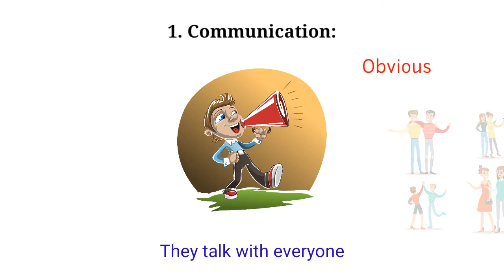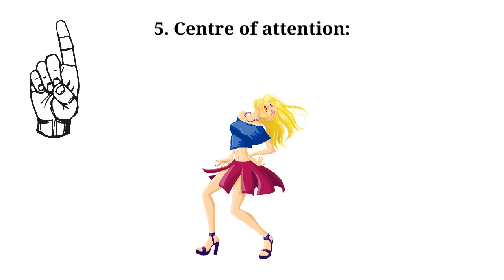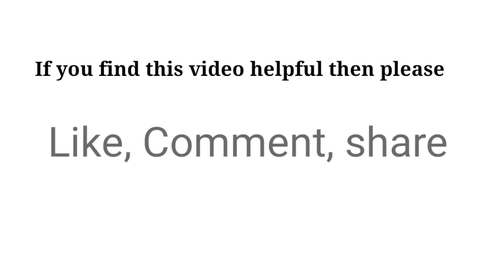5 Benefits Of Extroverts | Extrovert | Sushmita Banerjee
Hi, I'm Sushmita Banerjee. Today's video is about extroverts. Previously I have made a video on the power of introverts. That doesn't mean extroverts are bad! They also have certain good features about them that the introverts don't have. This is gonna change your point of view.